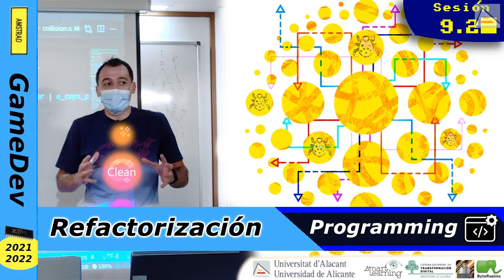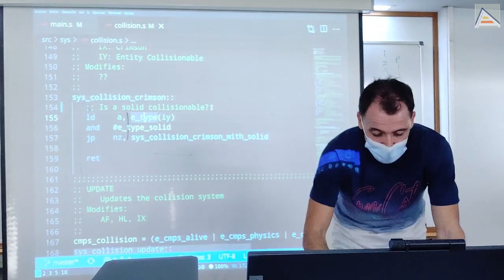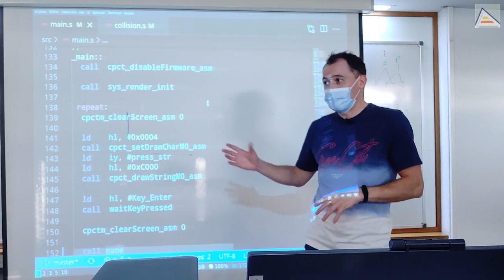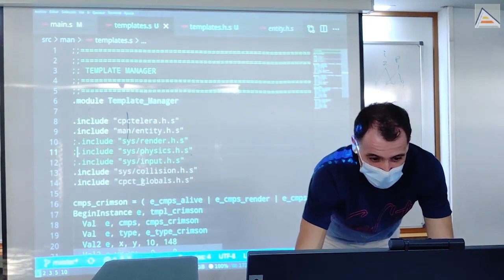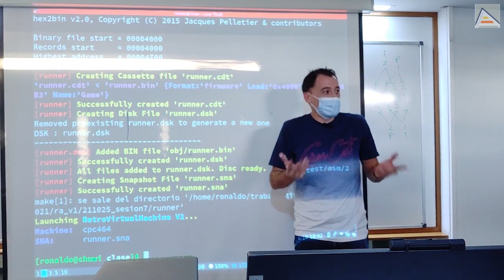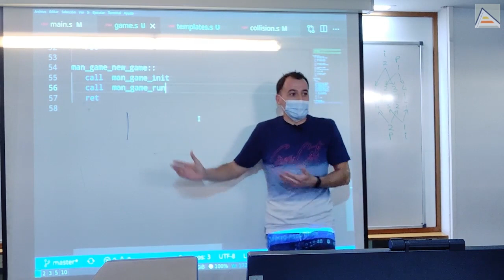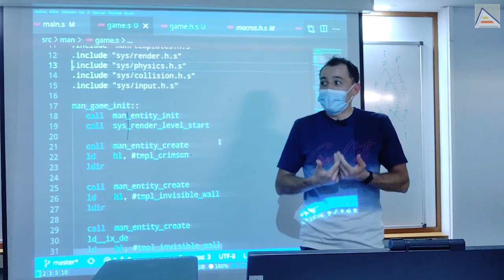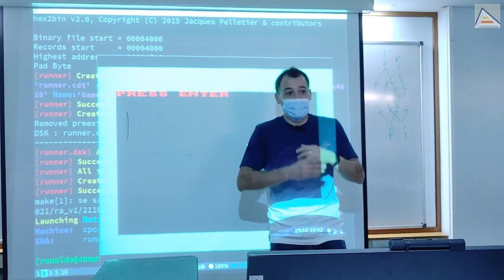¿Quieres programar mejor? ¡Refactoriza!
Abordamos la refactorización de nuestro código. La refactorización es necesaria para que el código nos permita hacer más cosas con menos esfuerzo. Refactorizar bien consiste en crear conceptos nuevos y agrupar el código entorno a estos conceptos. Esos conceptos nos permiten razonar más fácilmente sobre lo que el código hace. De esta forma, resulta más fácil crear cosas nuevas, porque entendemos mejor lo que tenemos hecho. También nos permite escalar el código más allá, pudiendo conseguir más potencia y mejores resultados.

La refactorización es muy importante para evitar los bugs. La mayoría de bugs ocurren por nuestra incapacidad para razonar correctamente sobre el código que estamos realizando. Cometemos errores porque se nos escapan los detalles al ser demasiados. Vemos el concepto de "memoria de trabajo", y su relación con nuestra capacidad de razonamiento. Según los estudios psicológicos, nuestra memoria de trabajo suele estar limitada a 7 conceptos conocidos, o 3 grupos de 3 elementos. Esto explica por qué un código sencillo y bien factorizado produce menos bugs: al caber en nuestra memoria de trabajo podemos razonar mejor sobre él, y cometemos menos errores.

Mientras refactorizamos construimos los conceptos de juego, partida, menú y bucle principal. Implementamos un template manager, game manager y un menu manager. Por el camino vemos un montón de errores que nos surgen y entendemos a qué se deben y cómo solucionarlos correctamente.

Contenidos
00:00 Repasando el manager de entidades
02:51 Renderiza en el momento adecuado: cómo contar interrupciones
05:49 Refactorización en ensamblador Z80
07:21 Desorden y memoria de trabajo: mejorar y evitar los bugs
13:55 Crear un manager de templates
15:47 ¿Para qué sirve la directiva .module?
16:36 Errores al refactorizar: ensamblado y enlazado
21:49 Errores en la expansión de macros
24:44 Dividir en coceptos: juego, partida, menú y bucle principal
26:47 Crear un game manager
28:28 Inicializar juego y partida
29:54 Optimización por recursión de cola: call + ret = jp
34:31 Comentarios y cabeceras de función en ensamblador
36:01 Crear un menu manager